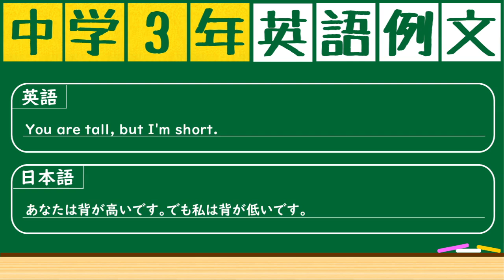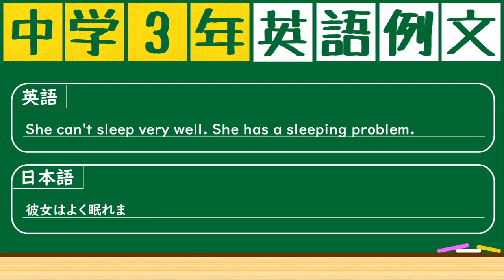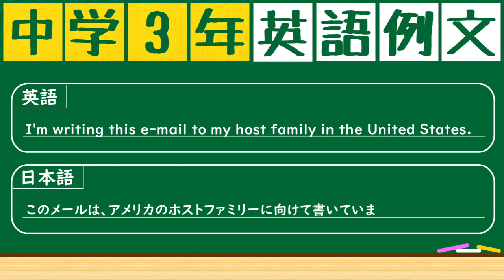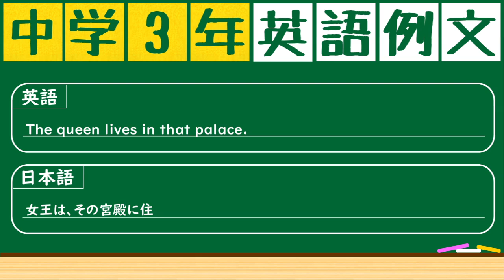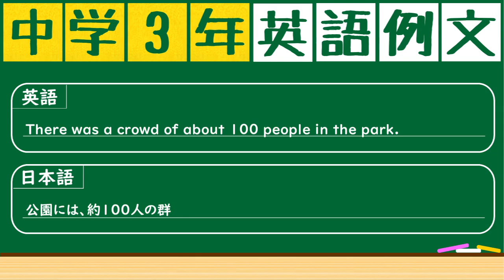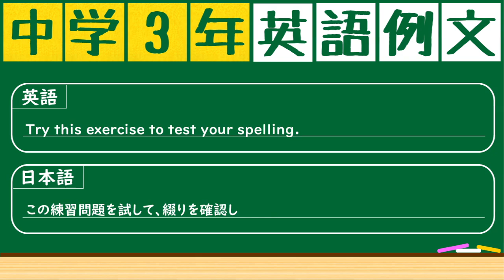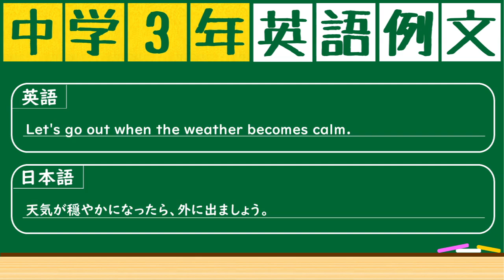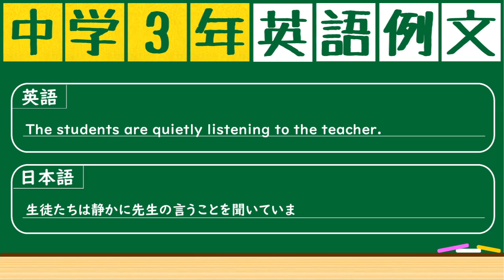【中3英語x例文x聞き流し】中3英単語400語を詰め込んだ例文150を聞き流せます。寝る前、電車の中、散歩中など聞き流すことが出来ます。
この動画は、中学3年生必須英単語を詰め込んだ例文になります。